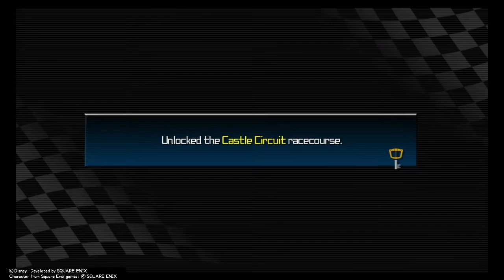Kingdom Hearts Birth By Sleep Final Mix HD part 50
Welcome to part 50 of my Kingdom Hearts Birth By Sleep Final Mix HD play through. In this part, I do Ventus’ Rumble Racing at Disney Town. Disney/Square-Enid are the owners of this game.